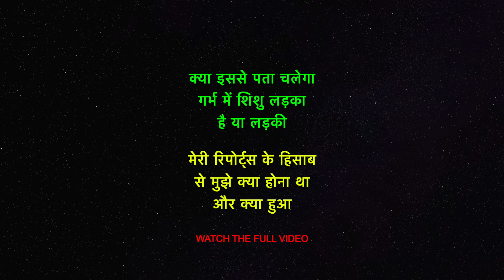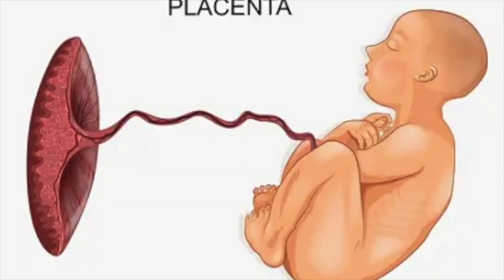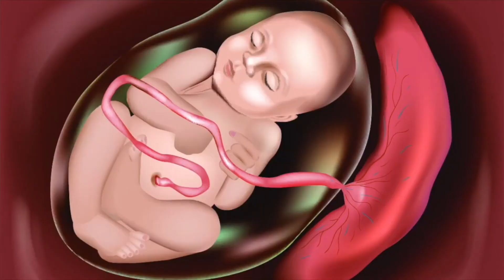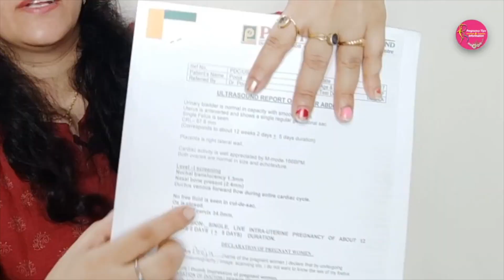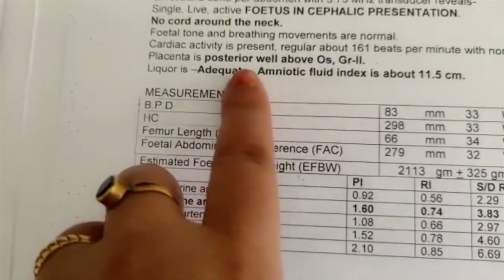गर्भ में लड़का पेट के किस तरफ होता है - ये अल्ट्रासाउंड रिपोर्ट में किस जगह लिखा होता है